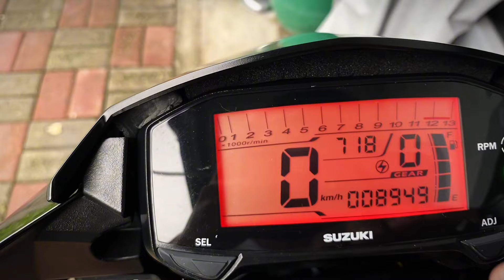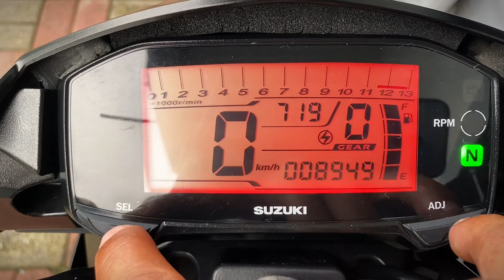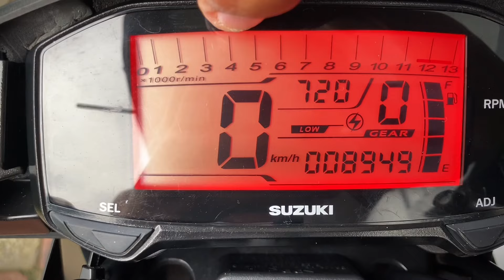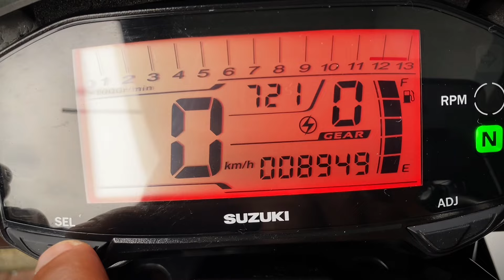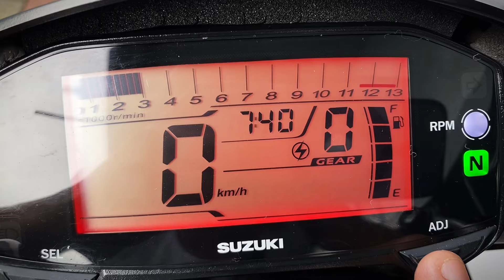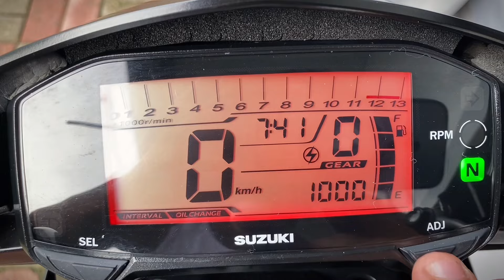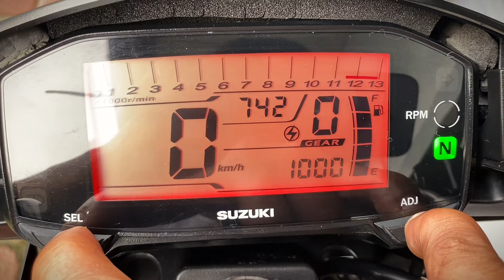PANEL GAUGE RAIDER 150 FI ADJUSTMENT | TRIP METER, HIGH LOW | CLOCK TIME | OIL CHANGE RESET